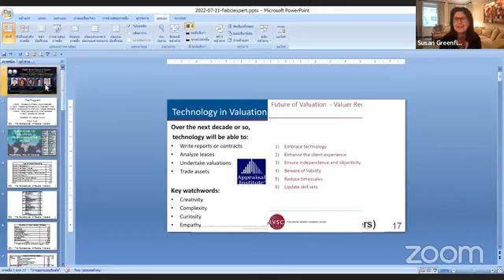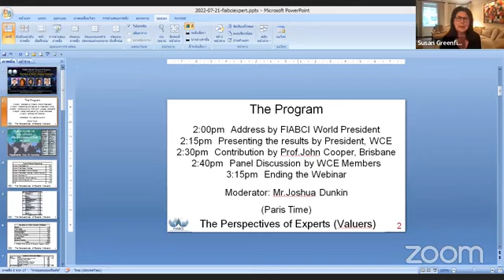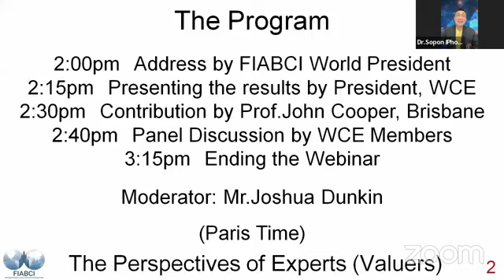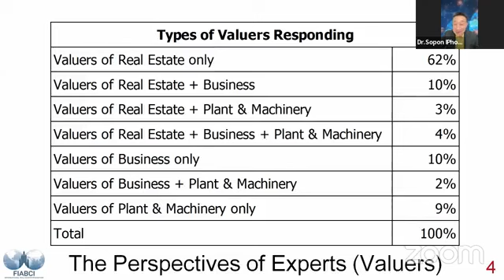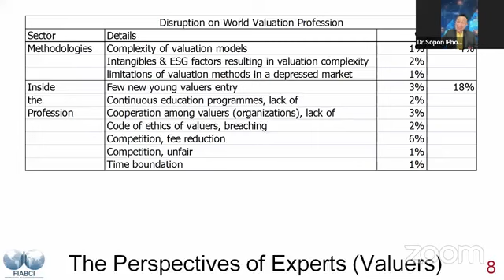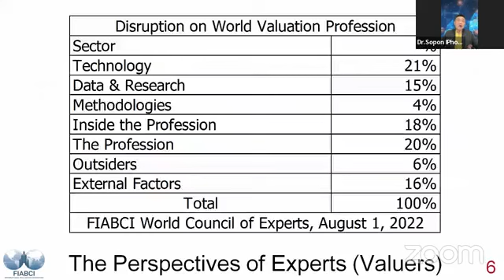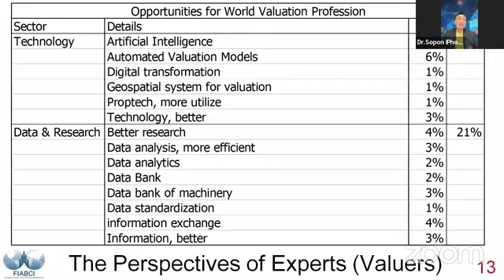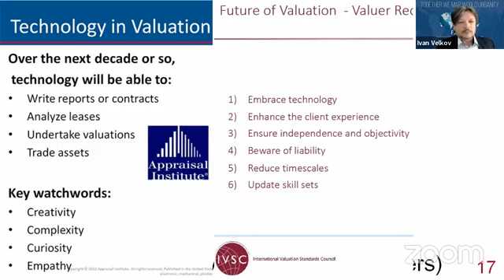Webinar: the Future of Valuation Profession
The Future of Valuation Profession was discussed on Monday, August 1, 2022 via webinar of the FIABCI World Council of Experts (WCE).  Our FIABCI World President, Madam Susan Greenfield opened the event.  It was a presentation of the results of the survey of some 150 valuers from 33 countries by Dr.Sopon Pornchokchai, WCE President together with contribution from Prof.John Cooper, a board member of the Thai Real Estate Business School based in Brisbane, Australia as well as contribution from our council members.  You can see the results of the survey and the VDO of this presentation here.